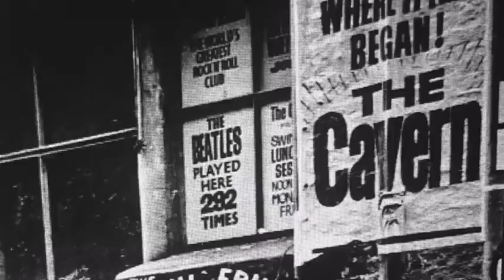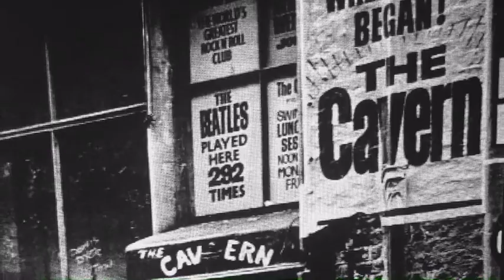A Rockin Day in Liverpool part 2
Back in Liverpool, The Beatles are getting things going for their next concert. But Paul is hearing voices in his head causing him to feel like there is something wrong with him.

Calvin Sam and Charles Wallace take Meg to a Beatles concert at the Cavern. This is the link to the songs they would have heard.